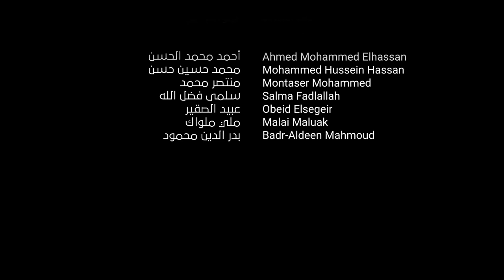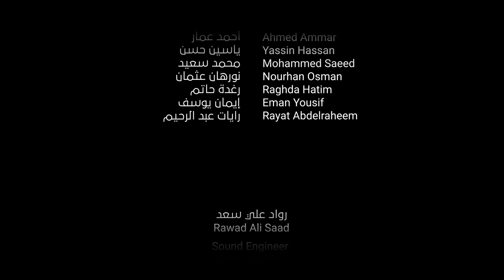حلاة بلدي | بيت العود - الخرطوم، في القاهرة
حلاتا بشيلا في قلبي وأشيل طنبوري غنيلا…
من أروع الأغنيات التي تغوص في الدواخل لتحكي عن وجدان أبناء وبنات هذه البلاد وأفراحهم بأوصاف بسيطة تشبه حلاوتهم ومدى ارتباط تاريخ حضارتنا بالنيل.
هي رائعة الفنان القامة زكي عبد الكريم ومن كلمات الأستاذ مصطفى الركابي.
وليس سوى لصوت الطنبور أن يكون هو عريس هذه الأمسية ومن حوله أهازيج العود وترانيم بقية الآلات، في صورة أقل ما يمكن وصفها بأنها تحكي إرثنا الفني والثقافي بكل إبداع مع سيرة النيل وأهله.
هكذا أوصل طلاب وطالبات وأساتذة أوركسترا بيت العود- الخرطوم حلاوة بلدنا ونيلها وعبق إرثنا لكل العالم من على مسرح دار الأوبرا المصرية بإشراف د. نصير شمه وقيادة أ. أحمد شمه.